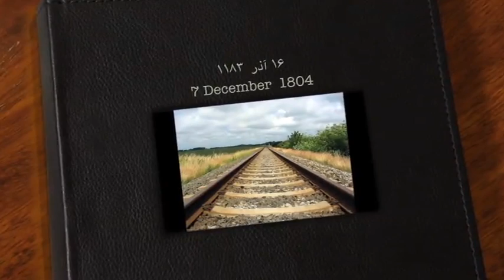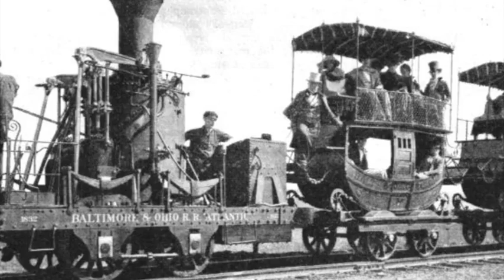تلویزیون ایران فردا - تقویم تاریخ یکشنبه 16 آذر